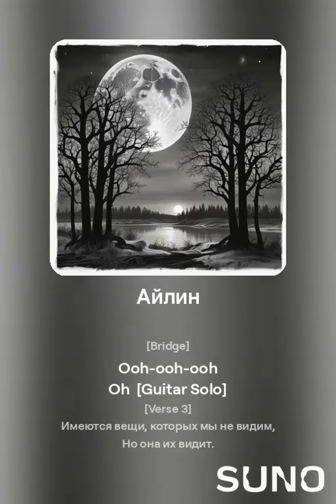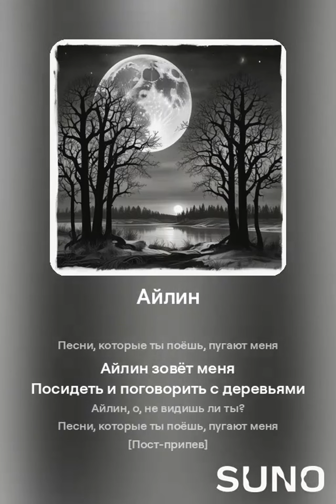Адаптация на русский Skid Row - Eileen из эндинга 3 серии 2го сезона Mega Man с помощью Suno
Адаптация английского текста на русский сделана с помощью нейросетевых моделей:
1. the-real-chatbot-v2
2. llama-3.1-8b-instruct

Suno занятно сделала концовку песни, может даже немного напугать.